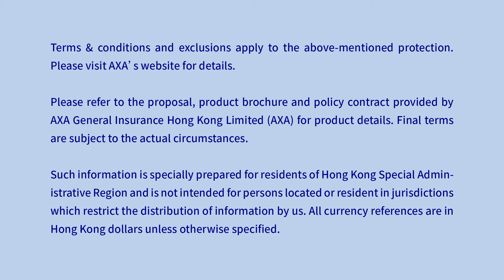Guardian of a loving family: Third Party protection Episode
Have you ever imagined your home accidents could cause damages to others’ properties and you may be asked for compensation? SmartHome Plus is a comprehensive protection with various features to safeguard your beloved home and offer you liability to third party protection.